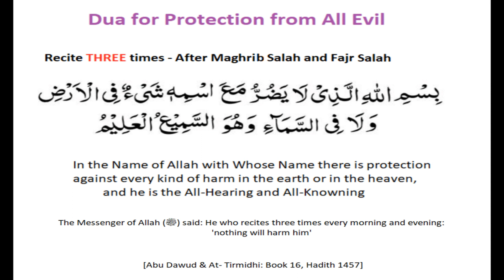Kashmiri Rantas Part 2| Thej Rantas | Thal Rantas | Thaj Rantas | Kashmiri Rantas Drama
Kashmiri Rantas Part 2| Thej Rantas | Thal Rantas | Thaj Rantas | Kashmiri Rantas
KASHMIRI RANTS VIDEOS
Kashmiri rants ,
Rantas Story Rantas Story in Kashmiri / Kashmiri Rantas Rantas Rantas
New video rantas
Kashmiri Rantas Video
Rantss
Rants
rantas
rantas in kashmir real voice
rantas rantas
rantas voice
rantas video
rantas sound
rantas dikhao
rantas cartoon
rantas song
rantas in kashmir real voice in
pulwama
New Video rantas
Latest Rantas Videos
Rantas in Kashmir / Kashmiri Rantas Video / Rantas Story / rantas Kashmiri
Kashmiri Rantas Episodes
Rantas Videos For Kashmiri People's
Kashmir Rantas in Kashmir
Kashmiri Rantas Video
Rantas in Kashmir
KASHMIRI ROUNDERS DRAMA
Kashmiri Rounders New video
kashmiri Rounders Song
Kashmiri Rounders funny video
Kashmiri Rounders video
Kashmiri Rounders Funny Video Rantas
Kashmiri drama
Kashmiri Cartoon video
Kashmiri Cartoon Drama
Kashmiri rantas video
Kashmiri Kalkhrabs Drama
Kashmiri Kalkhrabs Drama Video
kashmiri Kalkhrabs funny video
Kashmiri Rantas Video
Rantas Video kashmiri
Rantas in Kashmir Rantas in Kashmir | Rantas Kashmiri Rantas
Rantas in Kashmir Rantas in Kupwara Rantas in Baramulla Rantas in Anantnag Rantas in Handwara Rantas in Srinagar Rantas in Sopore Rantas in Bandipora Rantas in Ganderbal
Rantas in Shopian Rantas in Pulwama Rantas in Kulgam
 Kashmiri Rantas  Rantas  Rantas in Kashmir Rantas Video
Rantas Drama
Rantas Video Rantas
Rantas
Kashmiri Rantas Rantas
Rantas Kashmir
Rantas Video Rantas Rantas
Rantas Drama new
Rantas videos
Rantas
Kashmiri Rantas Video
Kashmiri Rantas Drama
Kashmiri Cartoon Rantas
KASHMIRI CARTOON DRAMA
kashmiri cartoon,
kashmiri cartoon world,
kashmiri cartoon drama,
kashmiri cartoon tv,
kashmiri cartoon ghar ghar ki kahani,
kashmiri cartoon video,
kashmiri cartoon jokes,
kashmiri cartoon sajjad darling,
kashmiri cartoon world part 1,
kashmiri cartoon network,
kashmiri cartoon drama
kashmiri cartoon drama ghar ghar ki
kahani
kashmiri cartoon drama new
kashmiri cartoon drama manju darling
kashmiri cartoon drama tosh hash ti
nosh
kashmiri cartoon drama sanju darling
kashmiri cartoon drama part 1
kashmiri cartoon drama rantas
kashmiri cartoon drama sajjad darling
kashmiri cartoon drama new episode
kashmiri cartoon funny video
kashmiri cartoon new video
kashmiri cartoon short video
kashmir cartoon video
kashmiri cartoon world new video
kashmiri cartoon funny drama
kashmiri cartoon funny
kashmiri funny cartoon jokes
kashmiri cartoon world funny
kashmiri cartoon world munde fund
RantasvideoKashmiri Rounders Kashmiri Kalkhrabs ,
Kashmiri Songs Kashmiri Wedding  Kashmiri Rounders drama Kar Shoaib Musaib Bhat Idrees Mir Bakus Kashmiri Superhit songs Kashmiri Backbencher drama
kashmiri rantus asli rantas kashmiri song kashmiri song rantas voice kashmiri cartoon drama kashmiri real rantas raat kashmiri rhymes
kashmir rantes rattus rantas rantas cartoon
 Rantas in Kashmir | Rantas Kashmiri Rantas / Kashmiri Drama  / Kashmiri Rantas